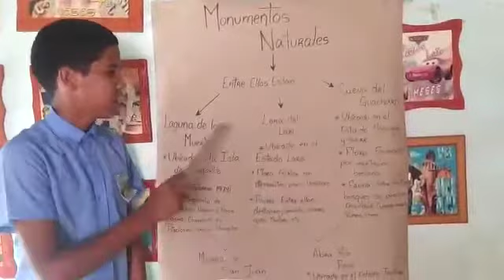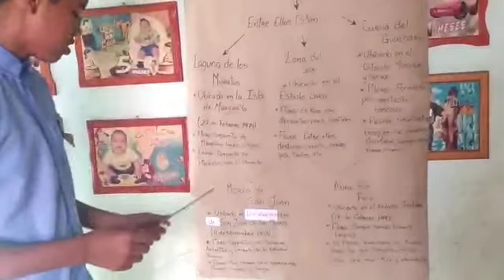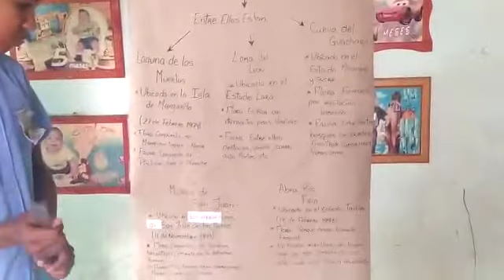Exposición de Monumentos Naturales de Venezuela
Video de Nandry Salas